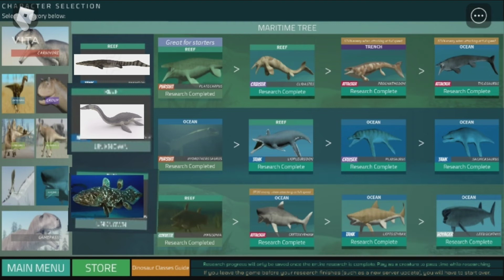isso que eu entendi para o novo update que vem ;-;